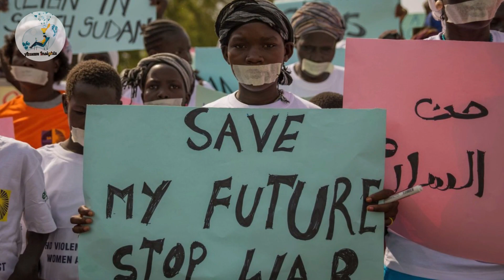Why there is a Civil war in Sudan? Sudan War now, Sudan War Explained. People evacuating from Sudan.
All international powers are evacuating their citizens from Sudan. India, America, United Kingdom, Turkey, just to name a few. There was no halt in cross fire even while the process of evacuation. Bullets hit C130 plane to leave damages on plane's surface. International powers are said to be operating behind the conflict.

1_  Insult to Pakistan, Hina Rabbani Khar, Russia's Foreign Minister, Sergei

3_  World by 2050. Future of the World. 2050 predictions. Urdu | Hindi |

6_ Azuam Insights: Think of it to Achieve it, Overcome the Imaginary